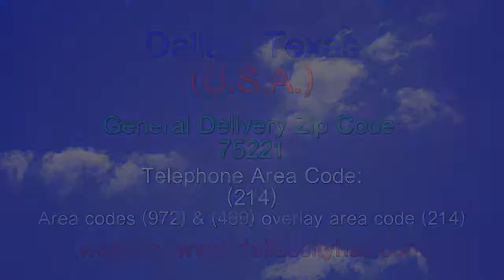Dallas Texas Zip & Area Code - Ten Second Info